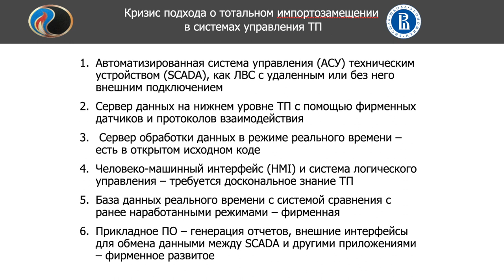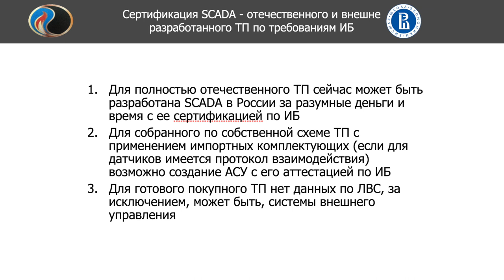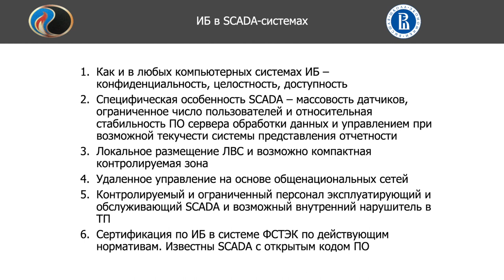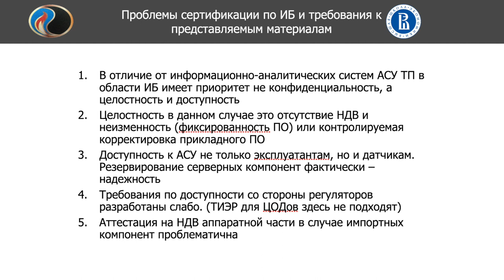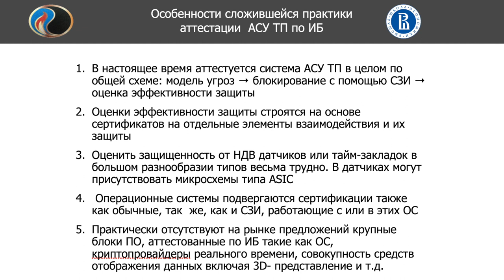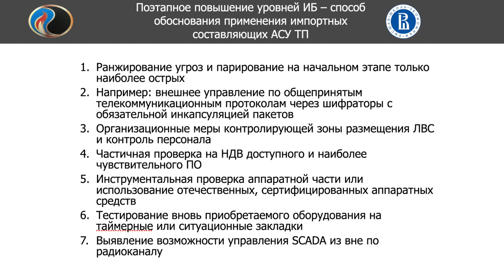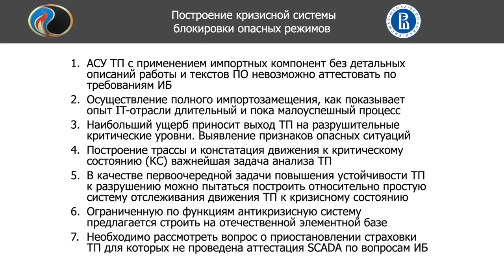Александр БАРАНОВ (Губкинский университет): Кризисное управление и технологические процессы | BIS TV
Как добиться устойчивости промышленных процессов, и поможет ли в этом импортозамещение — доклад эксперта из РГУ нефти и газа (НИУ) им. И.М. Губкина на форуме «Кибербезопасность — Наши дни. Промышленные технологии».

Александр Баранов, заведующий кафедрой Комплексной безопасности критически важных объектов РГУ нефти и газа (НИУ) имени И.М. Губкина и председатель Программного комитета форума «Кибербезопасность — Наши дни. Промышленные технологии», выступил с докладом «Роль кризисного управления в обеспечении устойчивости промышленных технологий / Кризисное управление технологическими процессами» на ключевой сессии форума 17 февраля 2021 года. Эксперт обратил внимание аудитории на специфику обеспечения информационной безопасности в АСУ ТП и проанализировал проблемы, с которыми сталкиваются специалисты при попытках заниматься импортозамещением и проводить сертификацию по ИБ в промышленной сфере.

Форум «Кибербезопасность — Наши дни. Промышленные технологии» прошёл  с 17 по 19 февраля 2021 года в ДЦ «Юбилейный» (Магнитогорск). Его участниками стали представители регуляторов, исследовательских институтов, российских предприятий (субъектов КИИ), а также эксперты ИБ и разработчики и поставщики решений и услуг в области кибербезопасности промышленности.

Официальные партнёры мероприятия — компании Fortinet, Positive Technologies, «Ростелеком-Солар». Партнёры — RUSIEM, StaffCop («Атом Безопасность»), Deiteriy Lab, Перспективный мониторинг, ГК «ЦИБИТ», «ИнфоТеКС», Kaspersky. Партнёры выставки: S-Terra, Фактор-ТС. Образовательный партнёр — АИС. Коммьюнити-партнёр — сообщество RUSCADASEC.